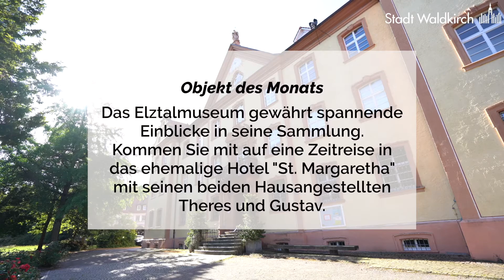Ei, ei, ei: Objekt des Monats April 2022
Unter dem Titel „Objekt des Monats“ gewährt das Elztalmuseum immer wieder unterhaltsame Einblicke in seine Sammlung. Die Sammlung umfasst u.a. über 1.000 Künstlereier aus der Ostereiersammlung von Helen Blum-Spicker, die 2010 als Schenkung ins Museum kam und Werke von 113 verschiedenen Künstlern aus Deutschland und Europa umfasst. Ein Osterei aus der Sammlung ist heute in den Händen von den Hausangestellten Theres und Gustav, die zu einer Reise in die Zeit einladen, als das Museum Ende des 19. Jh. noch Hotel St. Margaretha hieß.
Theres und Gustav werden gespielt von Barbara und Thomas Kern.